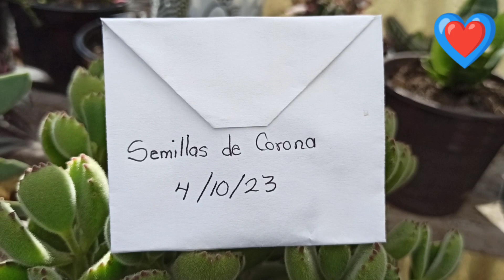Cómo son las Semillas de Corona de Cristo| y su recolección |🐝euphorbia corona 😍plantas